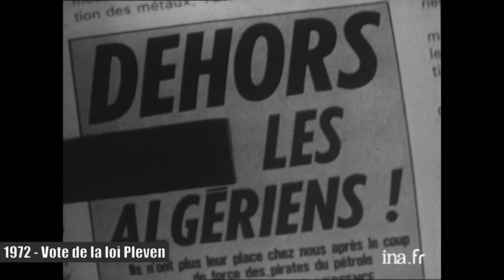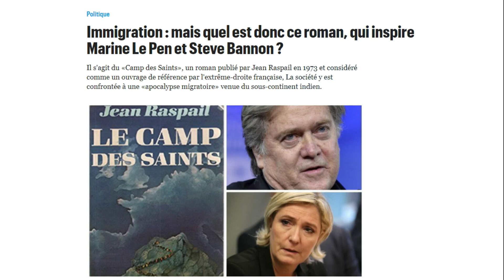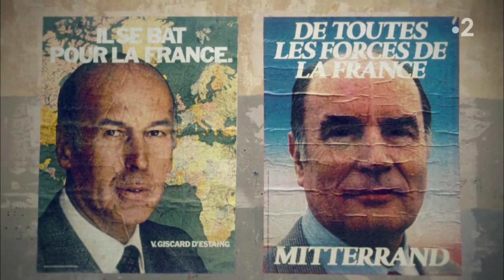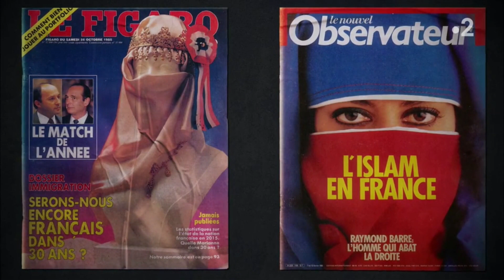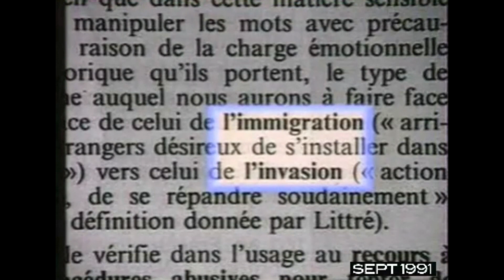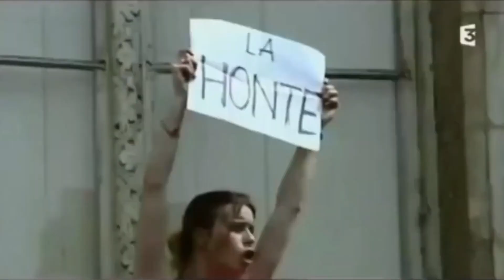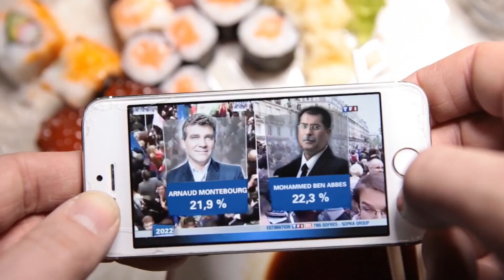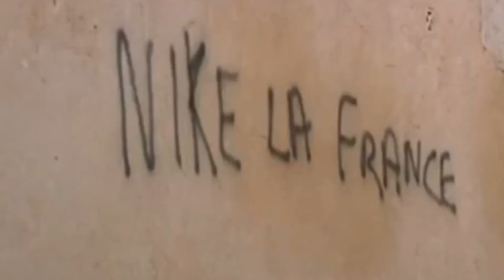Immigration : 60 ans de débats - Avec De Gaulle, Mitterrand, Le pen, Chirac, Zemmour, ...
Soixante années de débats sur l'immigration de l'indépendance de l'Algérie à la théorie du Grand remplacement.

Sommaire de la vidéo :
00:00:00 : Débats sur l'indépendance de l'Algérie (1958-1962)
00:04:17 Les bidonvilles des années 1960 et la loi Pleven (1972)
00:06:50 Les "ratonnades" de Marseille (1973)
00:09:46 Le Camp des Saints de Jean Raspail (1973)
00:13:15 L'immigration économique des années 1970
00:15:45 La politique migratoire de Giscard d'Estaing (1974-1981)
00:19:01 Les élections présidentielles de 1981
00:21:17 La monté du Front National (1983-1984)
00:24:03 Mitterrand et SOS Racisme
00:29:31 Conflit à l'usine Talbot (1984)
00:31:01 Rocard et la misère du monde (1988)
00:31:48 La droite et l'immigration au début des 90
00:36:12 Hassan II et l'immigration
00:38:56 L'équipe de France et l'immigration (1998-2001)
00:41:21 Le 21 avril 2002
00:44:03 Les émeutes de 2007
00:46:12 Sarkozy, Mélenchon et le métissage
00:47:25 Camus, Zemmour et le Grand remplacement
00:50:42 Soumissions de Houellebecq (2015)
00:53:25 Le cas de la Nouvelle-Calédonie
00:57:15 La crise des migrants (2015)
00:58:58 Vers la Guerre civile ?